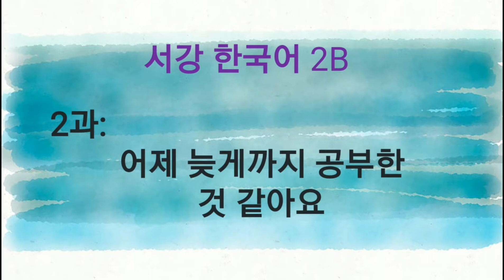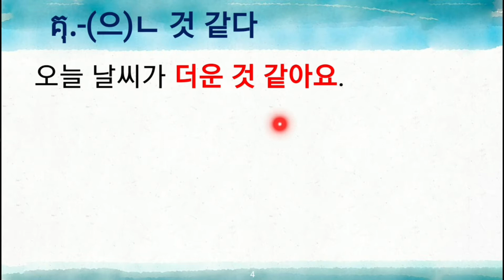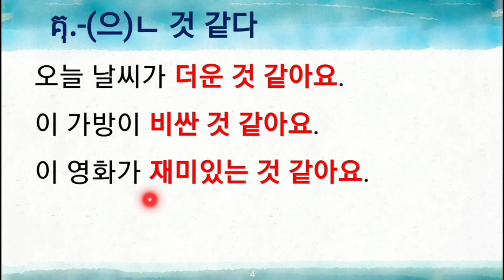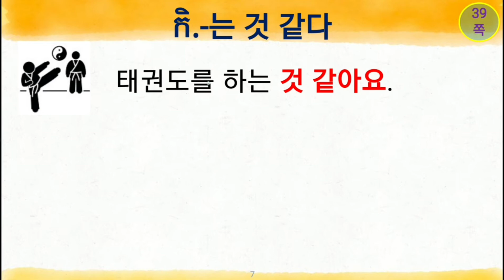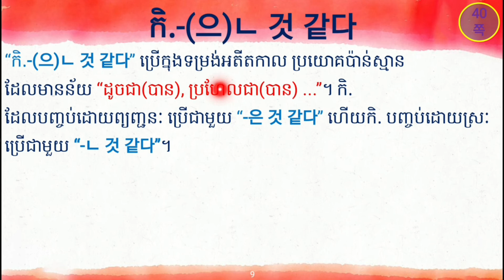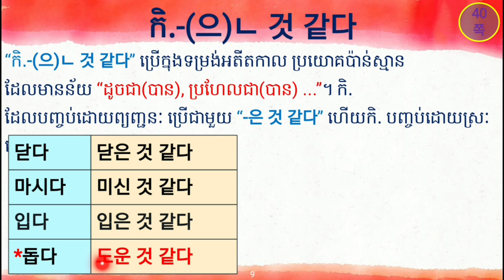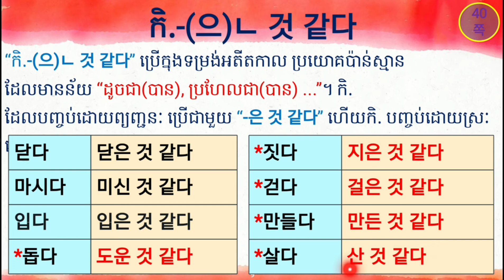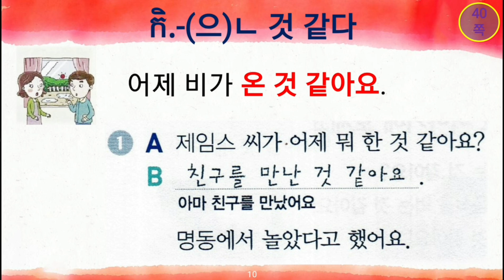한국어 K2반-서강 한국어 2B-2과 "-(으)ㄴ/는 것 같다" 문법